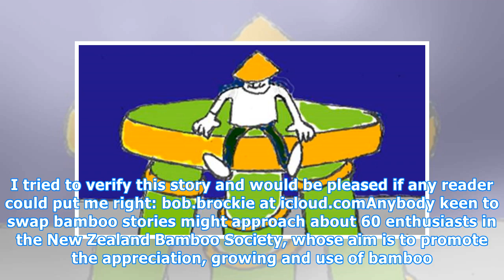Brockie: Mysterious bamboo flowers every 120 years, then dies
BOB BROCKIE Last updated 05:00, April 9 2018 Cuttings of these Chinese bamboos were transplanted around the world, including New Zealand. In the 1960s, they flowered in sync on different continents and then died. Botanists the world over are mystified by a Chinese bamboo that flowers at long interva...